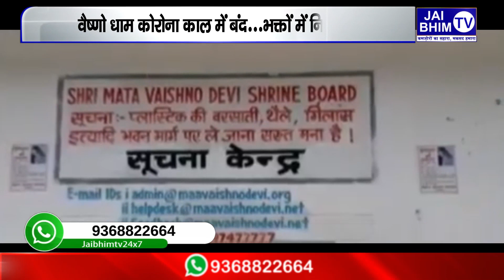माता वैष्णो देवी का धाम खुलेगा नए नियमों के साथ,भक्तों को मां के दर्शनों का इंतजार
दुनियाभर में श्रद्धा और आस्था का सबसे बड़ा कोई केंद्र है तो वो है भारत के मस्तक पर विराजमान माता वैष्णो देवी वैष्णो देवी की यात्रा करना और दिव्य दर्शन करने की प्रबल कामना हर सनातनी में होती है यही वजह है कि 500 सालों में पहली बार जब कोरोना संक्रमण की वजह से पवित्र यात्रा और दर्शन पर रोक लगी तो देश दुनिया के करोड़ों हिन्दुओं को काफी निराशा हुयी लेकिन अब माता के दरबार से भक्तों की दूरी ख़त्म होने वाली है और माता के जयकारे से फिर एक बार यात्रा मार्ग गूंजने वाला है ... यात्रा की तैयारियों की बात करें तो जैसे ही यात्रा शुरू होगी श्रद्धालुओं को अब कोरोना से बचाव के लिए सोशल डिस्टेंसिंग के नियमों का पालन करना होगा ... इसको लेकर श्राइन बोर्ड तेज़ी से काम कर रहा है।अनलॉक इंडिया के दौरान लगातार सहूलियतें बढ़ाई जा रही है ऐसे में ये नियम बनाया जा रहा है कि यात्रियों को छोटे- छोटे समूहों में बांट कर और कुछ अंतराल के बाद ही आगे बढ़ाया जाए जिससे सोशल डिस्टेंसिंग का पालन हो सके. इसके साथ ही तीन साल से छोटे बच्चे और 65 साल से ऊपर वाले लोगों को दर्शन के लिए नहीं आने की सलाह दी जाएगी, बीमार और संदिग्धों का हेल्थ चेकअप होगा आपको बता दें की इस समय सुबह में 6 बजे और शाम में 7 बजे पूजा होती है। अभी भवन में करीब 20 श्राइन बोर्ड के कर्मचारी काम कर रहे हैं।
सबसे बड़ी बात ये है कि यात्रा खुलते ही अनियंत्रित हालात से बचने के लिए दर्शन से पहले ऑनलाइन रजिस्ट्रेशन कराना होगा। दर्शन के लिए आने वाले यात्रियों का कटरा ट्रेक एंट्री प्वाइंट और भवन के पास स्क्रीनिंग होगी। मास्क पहनने या चेहरे को ढकने जरूरी होगा। जगह-जगह सैनिटाइजर की व्यवस्था की जाएगी। यात्रियों को छोटे-छोटे समूहों में बांट कर और कुछ अंतराल के बाद ही आगे बढ़ाया जाएगा ताकि सोशल डिस्टेंसिंग का पालन हो सके। पंडित जी अब सीधे भक्तों को टीका नहीं लगाए पाएंगे, भक्तों को टीका कैसे लगाए जाए इसका पर विचार किया जा रहा है। एक दिन में पांच हजार से सात हजार लोगों को दर्शन की अनुमति दी जा सकती है। जबकि सामान्य समय में इस सीजन में 35 हजार से ज्यादा लोग एक दिन में दर्शन के लिए आते थे। यात्रा से जुड़े जानकार दावा करते हैं की 18 मार्च से वैष्णो देवी की यात्रा बंद है , तब से लेकर अब तक सिर्फ एक करोड़ रुपए ऑनलाइन एकत्रित हुए हैं जबकि पहले इस सीजन में एक दिन में ही 50 से 60 लाख रुपए प्रतिदिन दान के रूप में आता था। कई महीनों से भक्तों के जयकारे का इंतज़ार कर रहे यात्रा मार्ग के दुकानदारों को जहाँ इंतज़ार है यात्रियों के आने का वहीँ अब माता वैष्णों देवी के भक्तों को इंतज़ार है तो माता रानी के बुलावे का